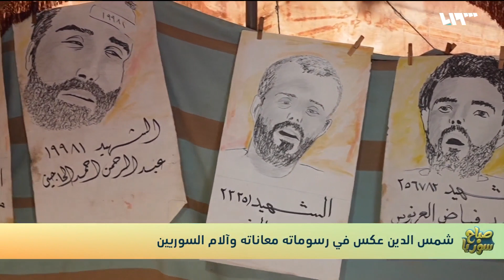مهجر في مخيم التح بريف إدلب يعكس معاناة المهجرين برسوماته | صباح سوريا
مُستلهماً رسوماتِه من معاناة المهجَّرين يعيش الرسام شمس الدين الإبراهيم في مخيم التح بريف إدلبَ بعد أن هُجِّرَ من بيته وقريتِه بسبب قصفِ قواتِ النظام للقرية.

شمس الدين لم يستكن لظروف التهجيرِ والوضعِ المعيشي الصعبِ داخلَ المخيم بل وجدَ  لنفسه مَنفذاً من خلال رسوماتٍ عكَسَ من خلالها معاناتَه، كما عبَّرَ فيها عن الآلام والكوارثِ التي يعيشها السوريون.